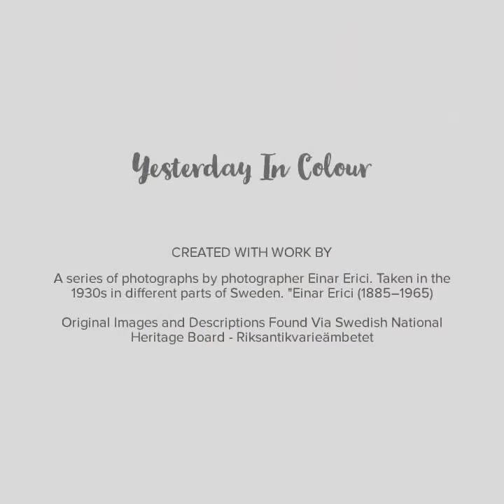Realistic Photo Colorization - Beards Of Sweden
I decided that this was a passion project to test my skills, this is a series of photographs by photographer Einar Erici. Taken in the 1930s in different parts of Sweden.

"Einar Erici (1885–1965) was a Swedish doctor, researcher of musical organs and amateur photographer. He worked at a tuberculosis hospital in Stockholm and ran a private medical practice. He became an expert on church organs and organ builders. He conducted archive investigation on the topic and established an inventory of Swedish organs from before 1850. His collection of photographs of church organs has been archived as well as his photographs of people in nature, or at work" - Wikipedia

Original Images and Descriptions Found Via Swedish National Heritage Board - Riksantikvarieämbetet